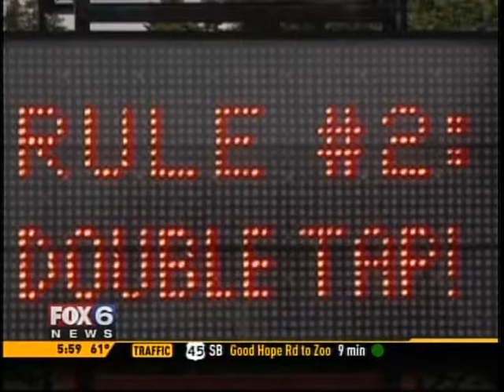Fox 6 News: Canadian Road Sign Hacked with Zombie Apocalypse Messages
Recorded 2011 - 5 AM
Fox 6 News (WITI) reports on a traffic road sign in Canada being hacked with zombie apocalypse Messages.

The messages included:
"EXPECT APOCALYPTIC DOOM!"
"ZOMBIE INVASION!!! RUN!!!"
"RULE #2: DOUBLE TAP!"
"SAVE YOURSELVES! FLEE!!!"
"ZOMBIE INVASION!!! RUN!!!"